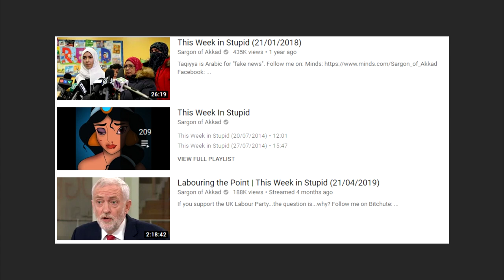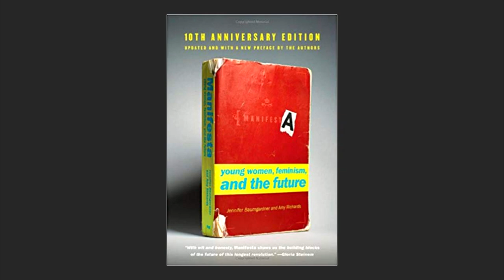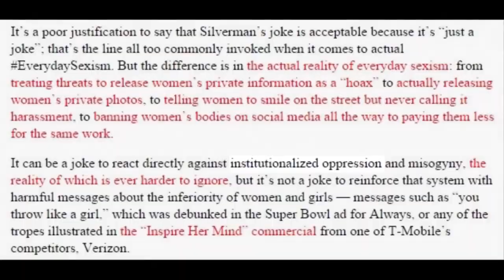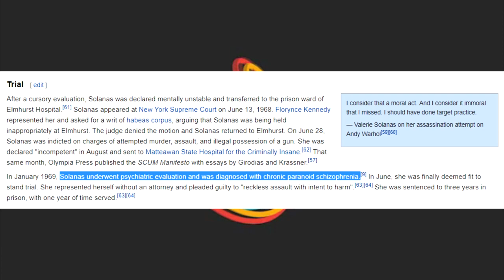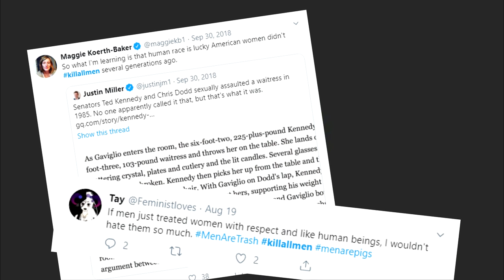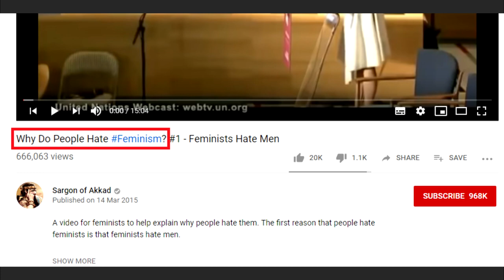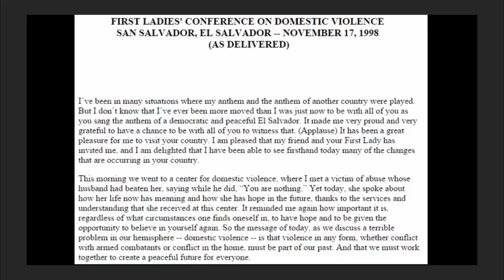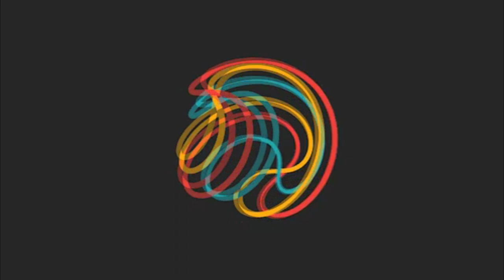Sargon v Feminism: #1 "Feminists Hate Men"